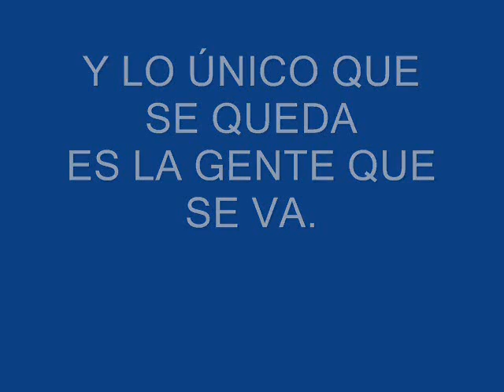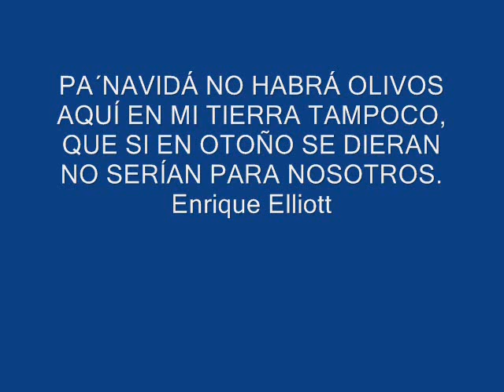Enrique Elliott a José Antonio Labordeta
Enrique Elliott Cantautor y escritor de Baja California que le canta a Rosarito, Tijuana, México y al mundo entero.